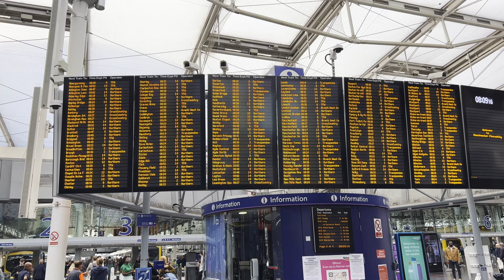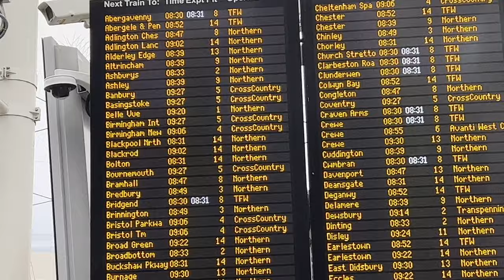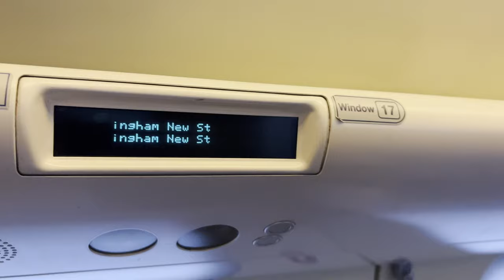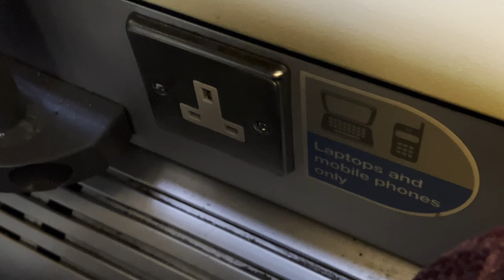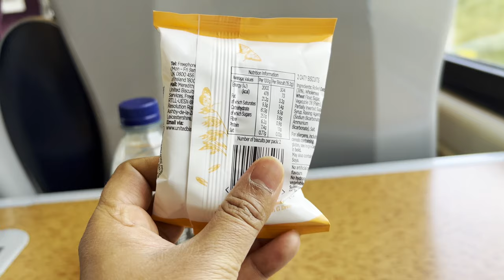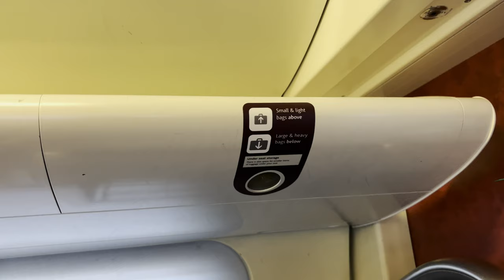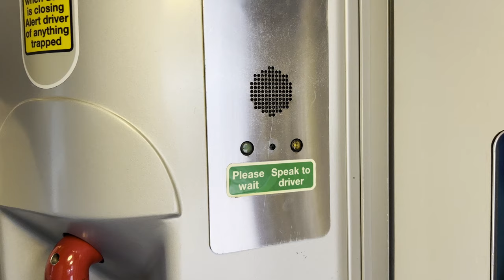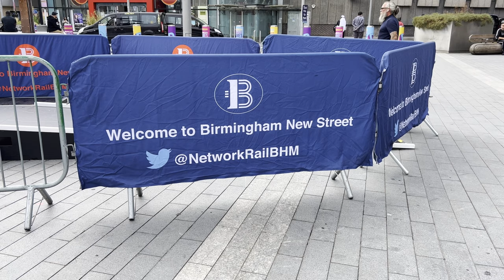FIRST CLASS on England's West midland Train - CrossCountry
Hello, In Today's video, we will take England's West midland First class Train (CrossCountry) ride from Manchester Piccadilly to Birmingham New Street station, UK.

I started my Journey from Manchester Piccadilly station. Reached station at 08:08 AM, 1 hr earlier to My Train departure (09:06 AM). It was a pleasant morning. Station was less crowded. Someone was playing piano in the station.. it was lovely!

Platform details were not still listed. So, I thought I will grab some breakfast. Walked into Greggs. Got an Orange Juice and Fruit salad (Not my favourite though!).

Back to the station, Platform is now listed. It's Platform 4. It will be 90 mins ride to Birmingham New Street station. 5 Stops in between.

I boarded the train little early to shoot the First Class coach and comfort. It was Coach A. To be honest, First Impression was not so great. The Coach was bit smelly and not so clean. Loved the Seat colors though :)

My Seat No was 17A. Only 2 Passengers in the Coach apart from me. I dropped my backpack on the overhead luggage compartment.

Quick glimpse of coach amenities. Folding table, Laptop / Mobile Charging socket beside the seat. Comfortable hand rest. Free Wifi (Din't try connecting!).

In Few mins, I was offered the complementary Snack and drink.. I din't expect this for a short ride! Just remembered the Fruit salad that I grabbed in station earlier. Had that too.

After few stops, Train reached Birmingham New street station at 10:35 AM. Stepped out of the Train. Loved the Birmingham New street station. Captured few shots and walked out of the station.

The End.

TIMELINE
00:00 Intro
00:16 Manchester Piccadilly Station tour
02:10 Boarding the First Class
06:07 Train Food
07:56 CrossCountry Train Tour
10:37 Arriving in Birmingham

MY GEARS
📷 Camera 1
📷 Camera 2
🧠 Memory card
💾 External drive for mac
💾 External drive

ABOUT ME
I’m a Solo Traveller, Digital Nomad and a curious Creator. My aim is to enrich people with Travel Ideas to explore the world to the FULLEST!

Putting my honest efforts to get you lost in a unique storytelling experience.
- Scenic & Luxury Train Rides
- Hidden Gem locations around the world